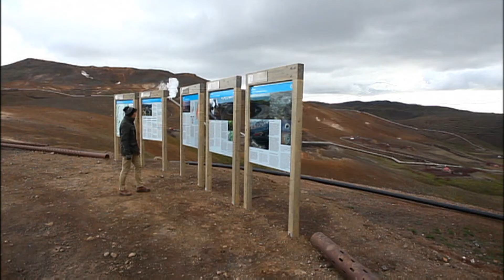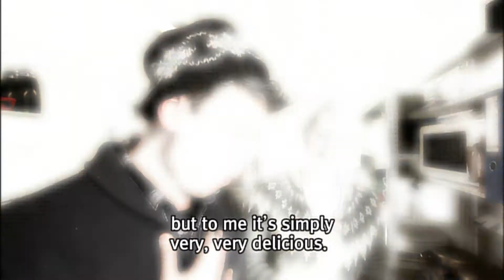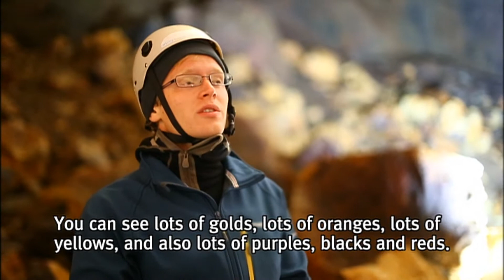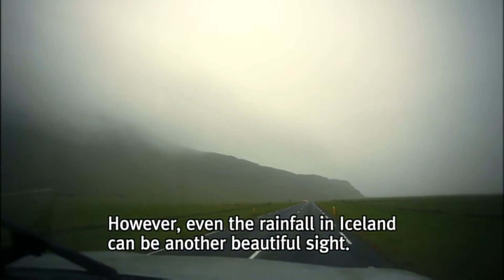Iceland Part1. My vatn the Heart of Volcanoes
My vatn the Heart of Volcanoes
영어로 하는 세계테마기행(Themes Around the World) 20150202

- 세계테마기행을 영어로 보면서 영어학습과 더불어 글로벌화에 도움을 주는 프로그램 입니다.

- 영어로 하는 세계테마기행의 아름다운 영상을 통해 세계 각국의 문화와 삶을 이해하고 영어학습에 도움을 줍니다.